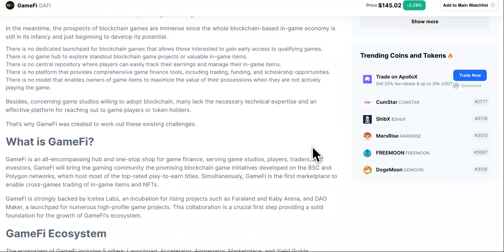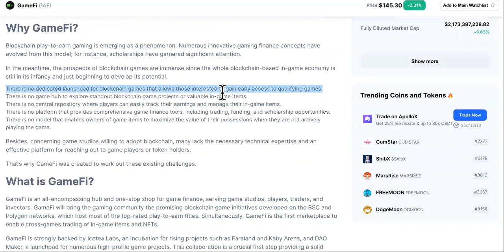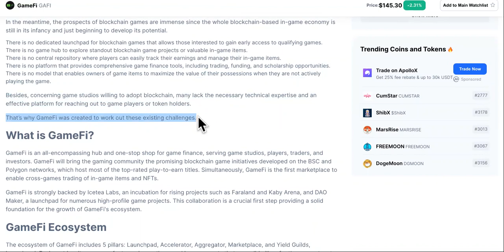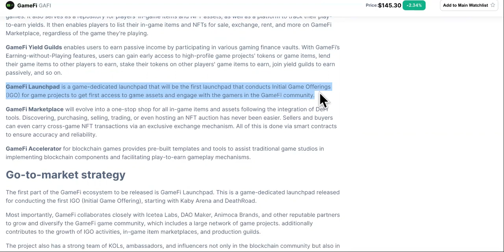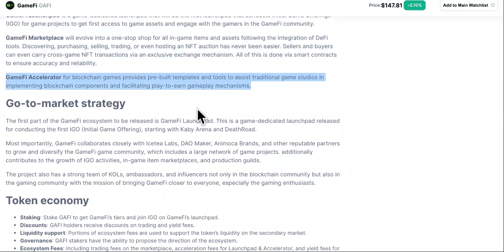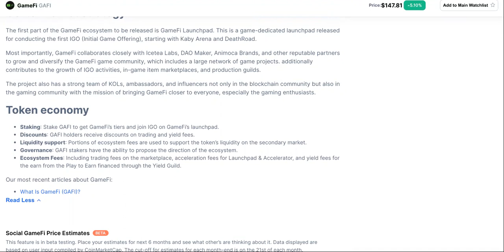GAMEFI MEETS DARK KNIGHT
Gamefi Crypto

What is GameFi?
GameFi is an all-encompassing hub and one-stop shop for game finance, serving game studios, players, traders, and investors. GameFi will bring the gaming community the promising blockchain game initiatives developed on the BSC and Polygon networks, which host most of the top-rated play-to-earn titles. Simultaneously, GameFi is the first marketplace to enable cross-games trading of in-game items and NFTs.

GameFi is strongly backed by Icetea Labs, an incubation for rising projects such as Faraland and Kaby Arena, and DAO Maker, a launchpad for numerous high-profile game projects. This collaboration is a crucial first step providing a solid foundation for the growth of GameFi's ecosystem.